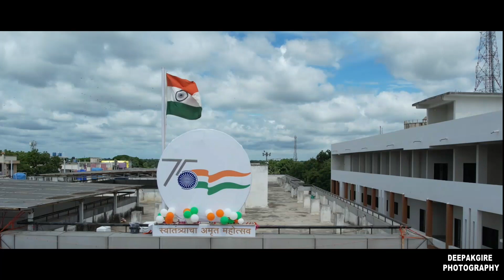Azadi Ka Amrit Mahotsav celebrated in RKPS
Azadi Ka Amrit Mahotsav is an initiative of the Government of India to celebrate and commemorate 75 years of independence and the glorious history of it's people, culture and achievements. students of R.K. Public School & Jr. College Of science , Takadgaon , Georai  participate in Azadi Ka Amrit Mahotsav. Rally on the occasion of Azadi Ka Amrit Mahotsav